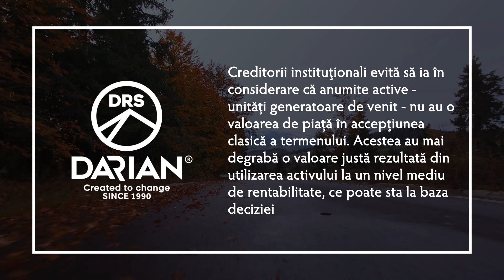Abordarea valorii de piață de către creditori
Valoare justă versus valoare de piață în accepțiunea unor creditori